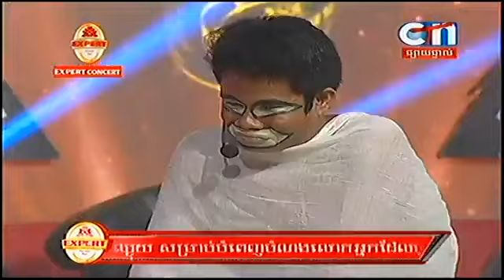Khmer Comedy, CTN Comedy, Pekmi Comedy, Bab Kam, 10-09-2016